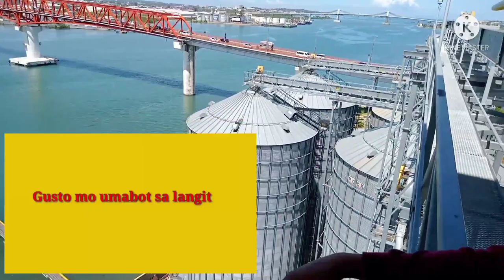pest control🦟🦟🦟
jtv vlog official
pist control